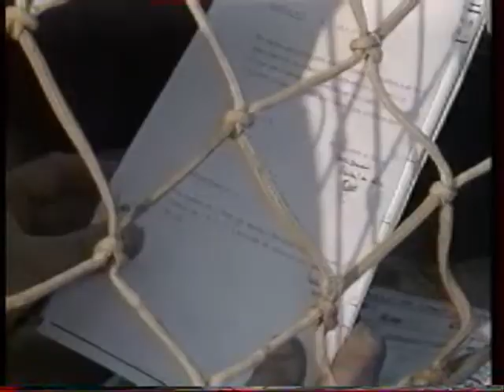Championnat France Rallye Tout terrain 14ème Jean de la Fontaine 1989